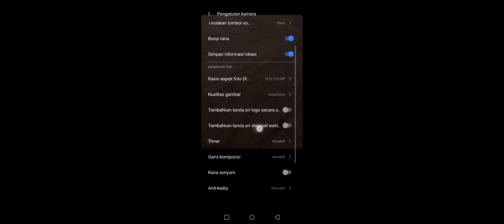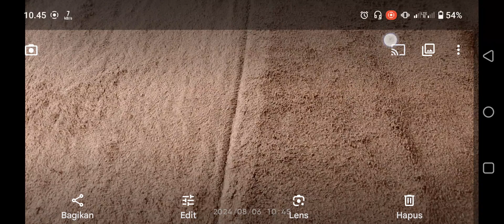Cara Menampilkan Tanggal Dan Waktu di Kamera Hp Realme